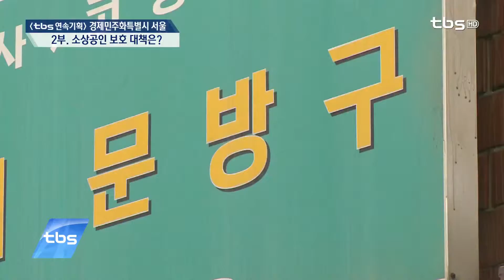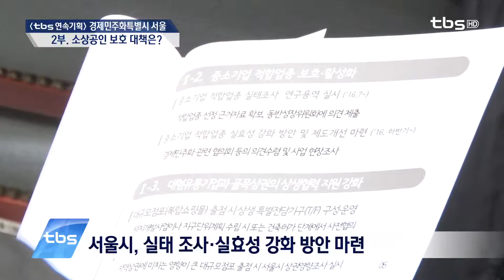[tbstv_이슈포커스]‘소상공인 보호 대책은?’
‘소상공인 보호 대책은?’

화제가 되고 있는 수도권 소식을
집중적으로 살펴보는 ‘이슈 포커스’입니다.
서울경제의 뿌리를 이루는 소상공인들을 보호하기 위한 대책이 필요하다고 하는데요.
현장을 취재한 문기혁 기자와 더 자세한 얘기 나눠보겠습니다.